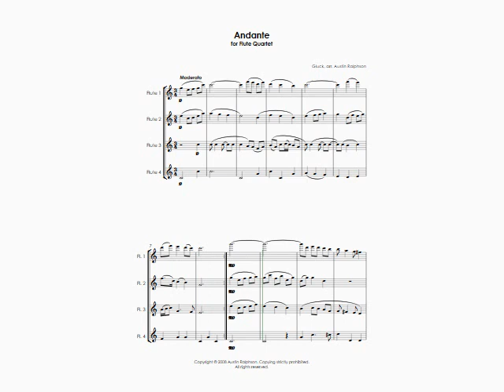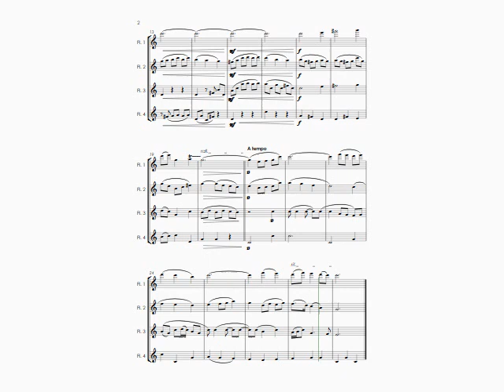Andante from “Dance of the Blessed Spirits” - flute quartet